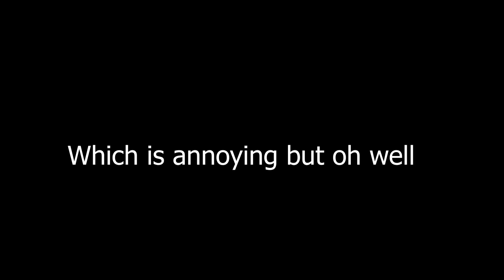95 MARADONA IS INSANE!!! My FIFA 21 FUT Champions Weekend League Highlights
So it's another video of My FIFA 21 FUT Champions Weekend League Highlights but I get to show you the gameplay of my new icon 95 Maradona and he is INSANE!!!